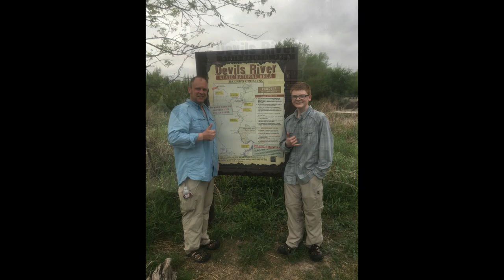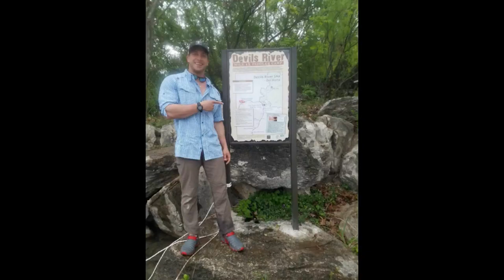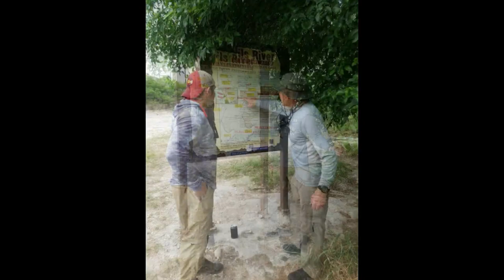FIREHOUSE ADVENTURES OF THE DEVILS RIVER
11 wild & crazy guys take off on a kayak adventure of a lifetime in the Spring of 2018 from Oklahoma to the Devils River where they find themselves paddling for a couple days down a series of twists and turns only to end up with memories that will last a lifetime